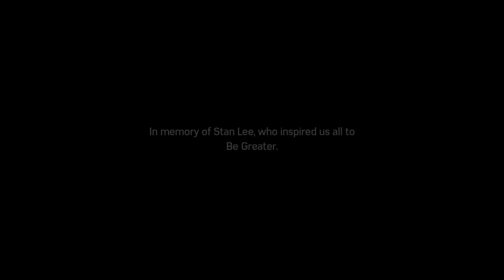Marvel‘s Spiderman PS4 Silver lining DLC Gameplay Part- 2 || LET'S PLAY || NO COMMENTARY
Marvel's Spider-Man is an action-adventure game developed by Insomniac Games and published by Sony Interactive Entertainmentfor the PlayStation 4, based on the Marvel Comics superhero Spider-Man. Released worldwide on September 7, 2018, it was the first licensed game developed by Insomniac. The game tells an original story about Spider-Man that is not tied to any other existing piece of media, and covers both the Peter Parker and Spider-Man aspects of the character